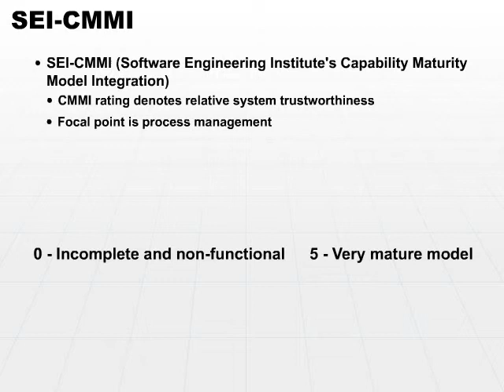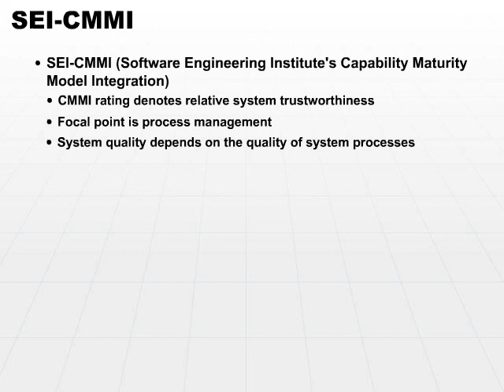11 SEI CMMI Part1